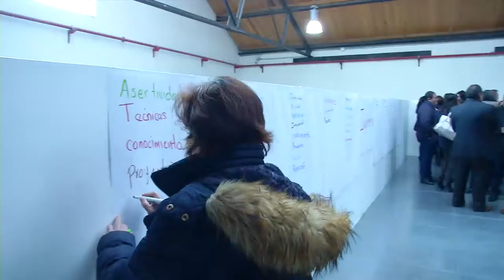TRABAJA EDOMÉX CON EDUCACIÓN DE VANGUARDIA PARA CONVERTIRSE EN EL CENTRO LOGÍSTICO DEL PAÍS